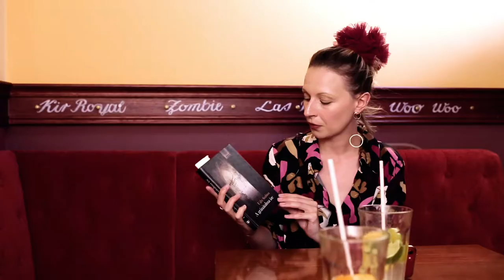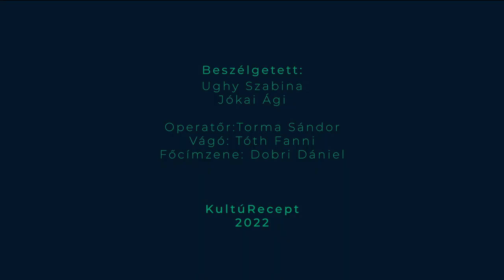Ughy Szabina a Portréban - "Milyen is a gránátalma íze?"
A KultúRecept Portréjának legújabb részében Ughy Szabina író/költőnővel beszélgettünk. Ámbár először Olaszországban találkoztam vele, - ráadásul egyik témánk A gránátalma íze című regénye lesz, melynek fő helyszíne Szicília - Szabina mégis Franciaországot juttatja eszembe. Elegáns, egyedi, igazán tüchtig. Éppen ezért a Liszt Ferenc téri Café Vian kis szeparéjában kérdeztem őt, mely helyszín először áll rendelkezésünkre, de reméljük nem utoljára, s ki mással kezdődhetne ez az együttműködés, ha nem épp ezzel az ízig-vérig elegáns nővel, akinek minden mozdulata, gondolata, gesztusa oly nagyon finom és nemesi.
Ughy Szabina a Pesti nő blog szerzője - Bach Máté fotográfussal együttműködve – különleges helyszíneken, a fővároshoz kötődő hölgyekkel készít beszélgetéseket. Budapest mellett azonban Somlóvásárhely is fontos helyszíne életének, hiszen Szabina onnan származik. A gránátalma című regényéhez Szakonyi Károly írt ajánlót, s egyenesen így fogalmazott: „Mert tud írni.” Nemrég szerezte meg diplomáját irodalomterápiából. Minderről, és persze Olaszországról, Szicíliáról, honvágyról, munkáról, irodalomról beszélgethettem ezzel a nem mindennapi Nővel.

Ismét itt a KultúRecept, életreceptek művészemberektől, életművészektől, az életben boldogulás művészetéről!